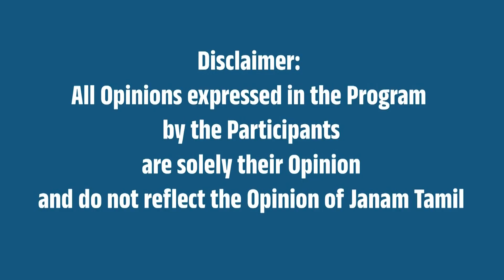ஆம்புலன்ஸ்களுக்கு வழி விடணும் இல்லாட்டி 10,000 ரூ FINE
This Video is About 10,000 rupees Fine to give way to Ambulances